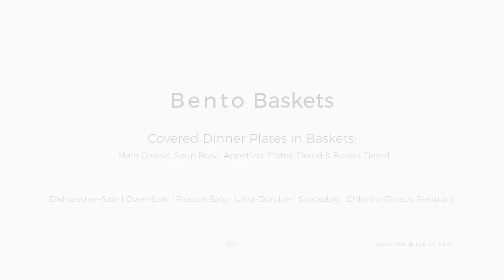Tiered Bento Box Basket for In-Room Dining Service. Designer Stackable Jubako Bento Box Dinnerware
Showcasing safety is No1 priority.
Tiered bento box baskets with stackable bento dinner plates, served in 3 tiers. Modern solutions for in-room dining service, meeting rooms, function rooms, coffee breaks, restaurants, bar food, lobby lounges and even receptions.